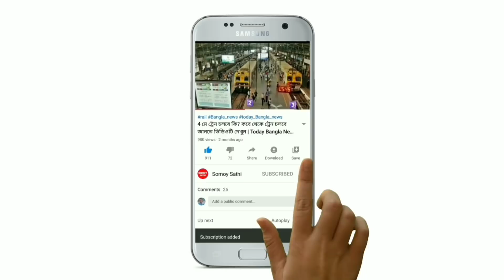Weather Report Today | Today Weather Update | Today West Bengal Weather Report